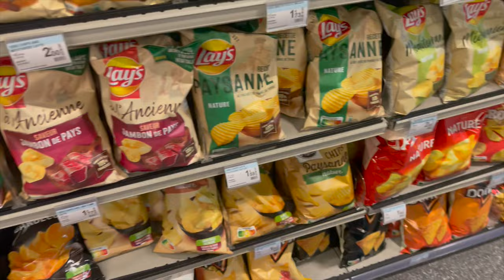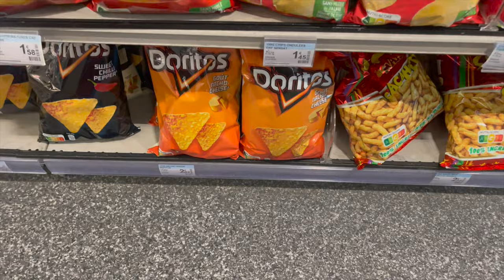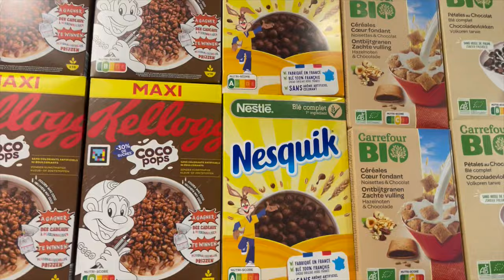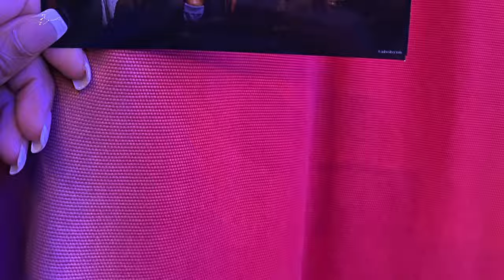Paris Vlog: Day 2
Hi Guys! This is day 2 of my birthday trip to Paris. There is so much to see in this video. We had so many funny moments in the vlog. I can't wait for you guys to see the other vlogs.